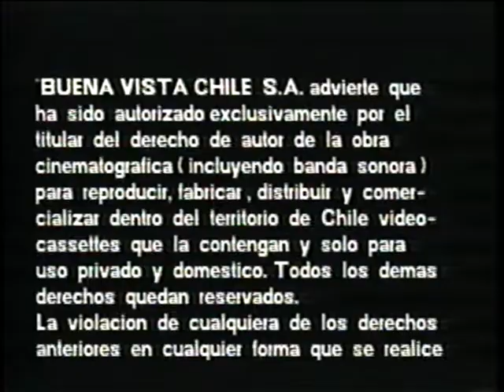Opening de la película "Mickey: Celebra la Navidad" (VHS 2000)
Si ves este vídeo en otra cuenta que no sea de "Hacker 2017" denuncialo ya que se trata de un vídeo robado.